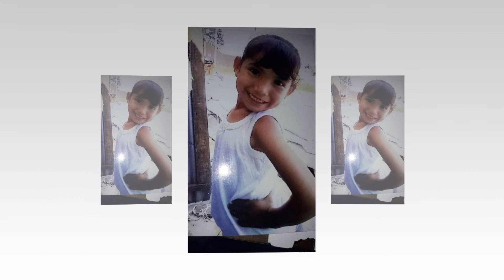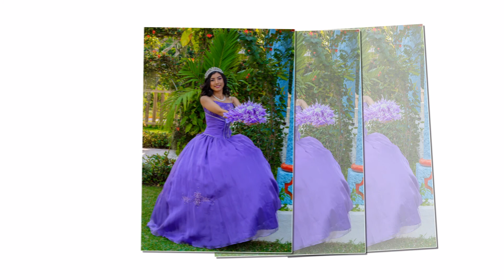video clip de Shania 2021